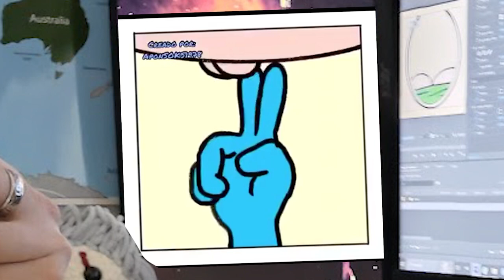Kłoda Customy vol. 3 FINAŁ - Kłoda Gaming - League of Legends